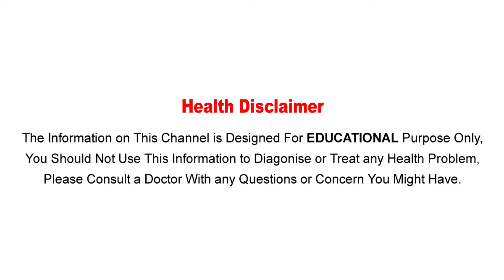ఈ పండులో జీరో ఫ్యాట్,జీరో కొలెస్ట్రాల్...తినాల్సిందే. | Health Benefits Of Pineapple | Telugu Tips.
Watch :ఈ పండులో జీరో ఫ్యాట్,జీరో కొలెస్ట్రాల్...తినాల్సిందే. | Health Benefits Of Pineapple | Telugu Tips.
Aarogya Sutra